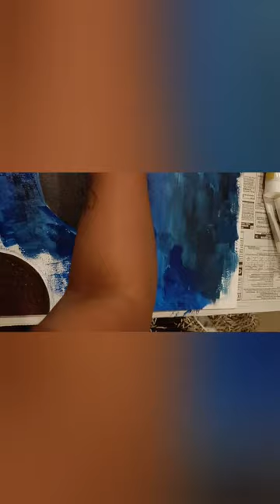Vincent Van Gogh Sunflowers Part 1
Vincent van Gogh's "Sunflowers" is a series of paintings created by the Dutch post-impressionist artist Vincent van Gogh between 1887 and 1889. The most famous version of the "Sunflowers" series is "Sunflowers" (1888), which is currently housed in the National Gallery in London, UK.

Van Gogh painted "Sunflowers" while living in Arles, France, and it is one of his most iconic and recognizable works. The series was created as a gift for his friend and fellow artist, Paul Gauguin, who was visiting him in Arles. Van Gogh hoped to decorate their shared studio with the vibrant and cheerful paintings of sunflowers.